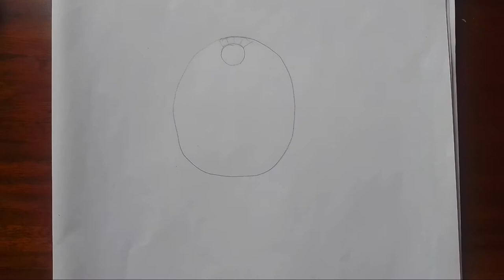how to draw watermelon easy way || watermelon drawing easy step by step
This video shows how to draw watermelon or step by step watermelon drawing process.This is very normally process to draw and just need to follow steps.

My channel name- Beauty Drawing Academy